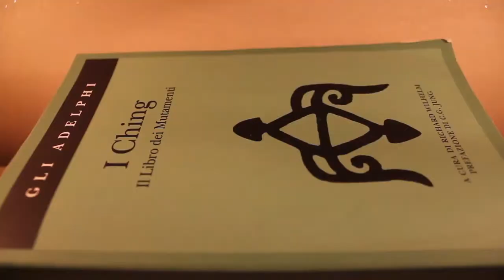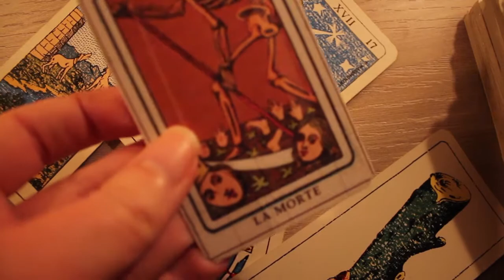The lost idea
Maia è una ragazza che ha smarrito le sue idee e tenta in tutti i modi di averne qualcuna.